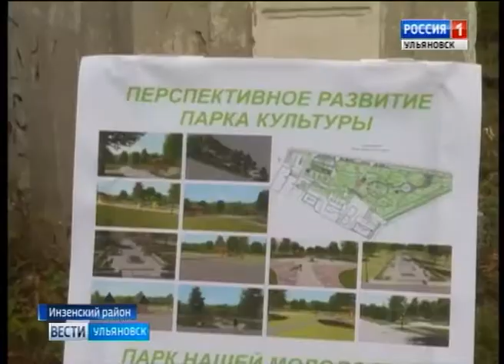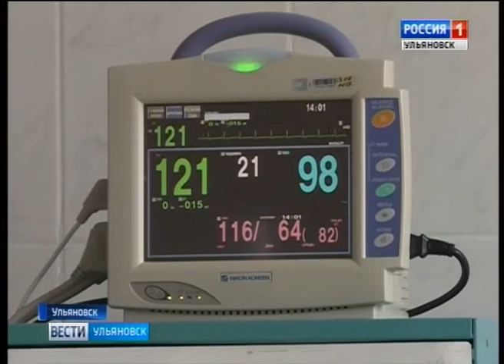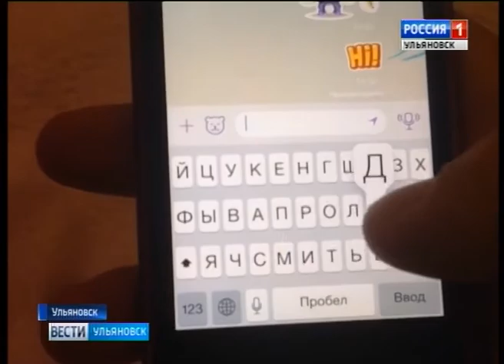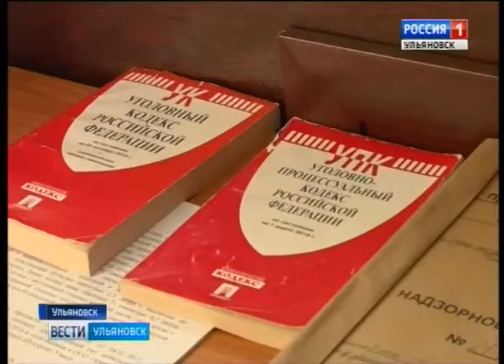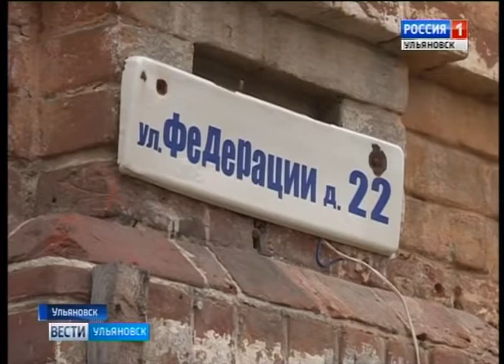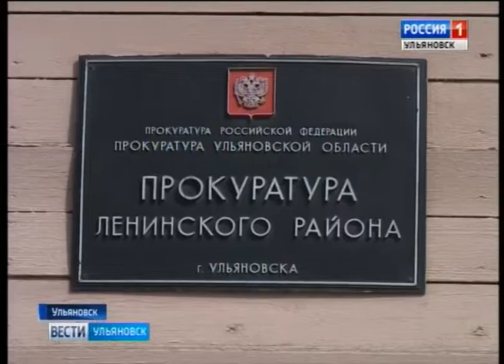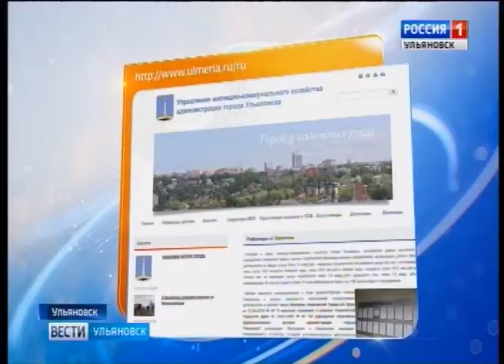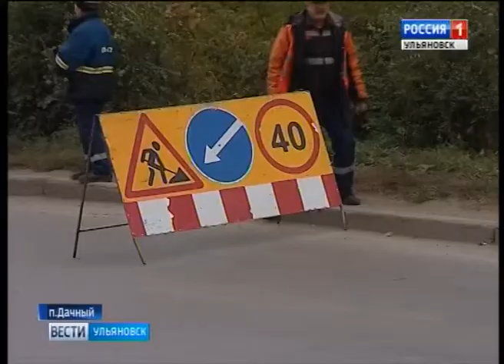Выпуск программы "Вести-Ульяновск" - 03.10.17 - 21.45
- Единственная жительница столетнего дома воюет с бюрократией. К  борьбе подключилась прокуратура.
- Обрушение на мосту. Переправу в Дачном готовятся перекрыть на ремонт.
- Доигрались. Две сестры осуждены за убийство. Приговор огласили сегодня.